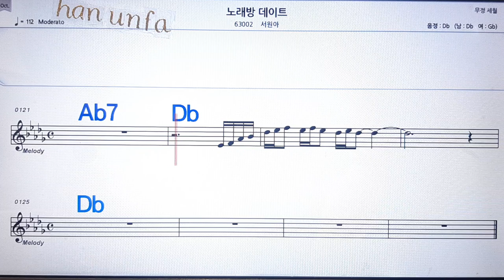노래방 데이트/서원아💋노래방, 통기타 , 코드 큰악보, 가라오케, 반주💖Karaoke, Sheet Music, Chord, MR